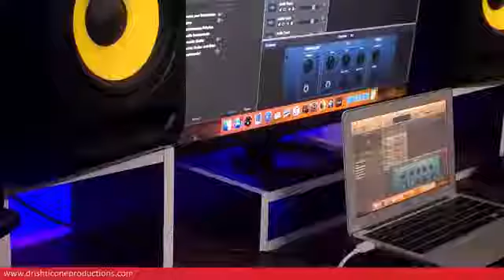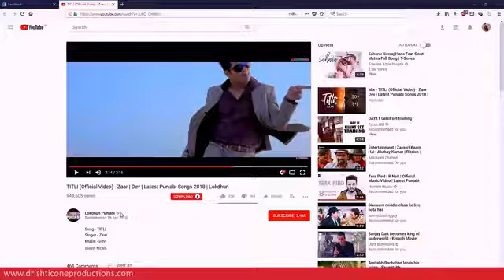FL STUDIO Lectures 26 DEV NEXT LEVEL AND SHITU SOLANKI